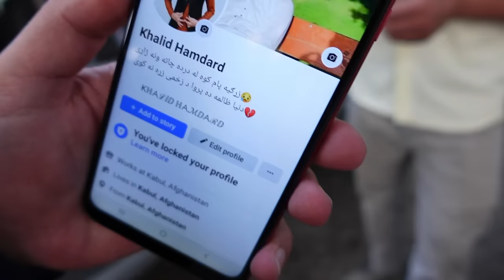female tourist with Taliban (Paghman)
Paghman afghanistan, just another day in Afghanistan with some Taliban interactions and a picnic /Chiknik! the people are so so friendly here unlike anywhere ive been before! everyone says hello, the people are amazing. this was a Friday so its a holiday day, so you can see how people hang out, i felt a bit awkward being the only woman there, and had i known that there were no woman allowed id never have gone, of course wearing the brightest hijab i had! The place is beautiful, fresh fruit everywhere and friendly people, you will never feel alone for long in afghanistan. wasnt quite sure what the Taliban were saying at the time, but now i know, thanks as always for watching, i will miss this country like no other
LNKS__ __ __ __ __ __ __ __ __